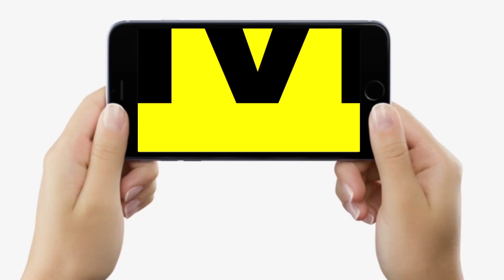Nitish Kumar की Patna University वाली मांग पर केंद्र सरकार ने दिया झटका, तो बोले MLC Neeraj Kumar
Nitish Kumar की Patna University वाली मांग पर केंद्र सरकार ने दिया झटका, तो बोले MLC Neeraj Kumar | Bihar News | LiveCities